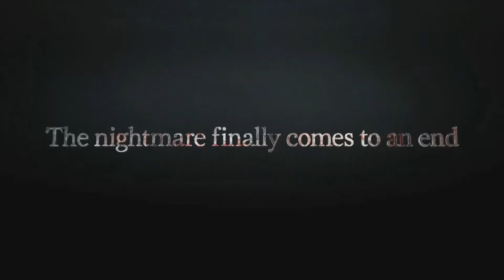[Xbox360] [Resident Evil Revelations 2] [Season Finale Trailer]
Resident Evil: Revelations 2[a] is an episodic survival horror video game developed and published by Capcom as part of the Resident Evil series. The game is a follow up to Resident Evil: Revelations and Resident Evil 5. It marks the return of Claire Redfield as the protagonist, and the first time Barry Burton is a playable story character in the main series. The first installment was released in February 2015.

The plot is set between the events of Resident Evil 5 and 6, in 2011. The story begins when Claire and her co-workers, including Barry Burton's daughter Moira Burton, are at a party in the headquarters of the NGO TerraSave, when they are attacked by unknown assailants and taken away to a deserted island in the Baltic Sea.

The game was released for Windows, PlayStation 3, PlayStation 4, Xbox 360, Xbox One, PlayStation Vita in 2015 and for Nintendo Switch in 2017 along with the port of the first Revelations. The reviews were mixed to positive and the setting, story, characters and the co-op gameplay were praised, but the graphics and some technical issues were criticized. As of December 2021, the title reached a combined 4 million units sold (including the Switch collection), surpassing its predecessor.[5] It is also the first Resident Evil game to not feature Alyson Court as the long time voice of Claire Redfield.